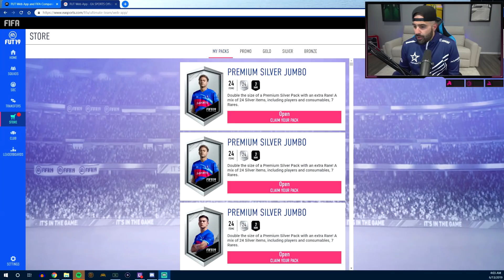WOW WE GOT INSANE TOP 100 RED PLAYER REWARDS! 11 TOTS PLAYER PACK! FIFA 19 Ultimate Team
FIFA 19 Ultimate team Weekend League Rewards